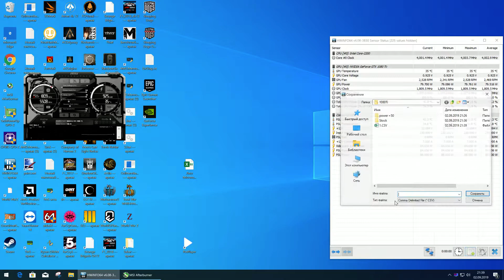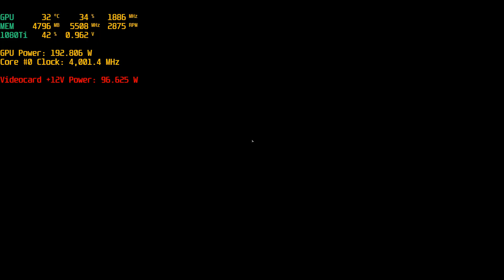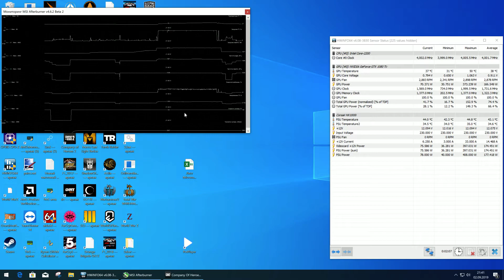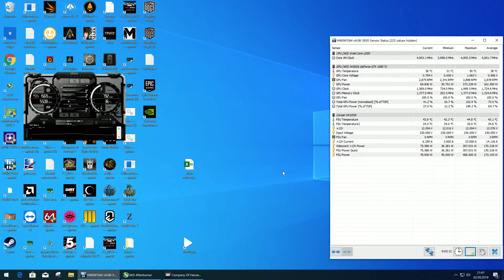Gigabyte AORUS GeForce GTX 1080 Ti 3840x2160 Company of Heroes 2 Power Test +50% TDP